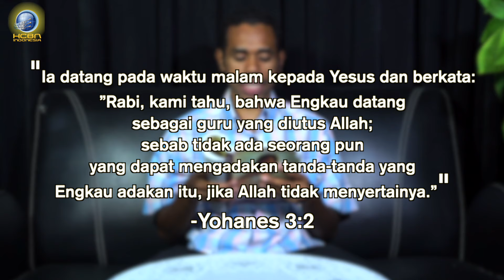"Harapan Dari Bangsa Israel" - RENUNGAN Yesus Nama Di Atas Segala Nama